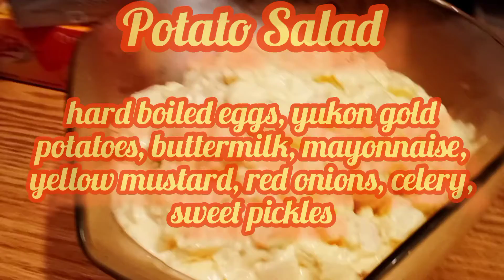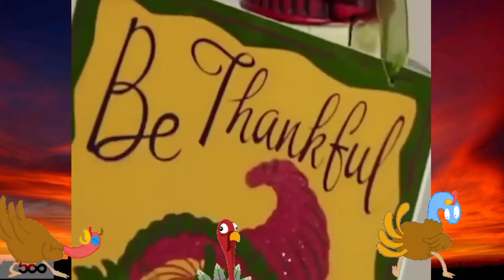"How To Make Thanksgiving Dinner"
I will be showing you "How To Make Thanksgiving Dinner" for any season. With some easy "How to" "Thanksgiving" foodie holiday ideas for "Thanksgiving Dinner". So sit back relax, and take notes to "how to make thanksgiving dinner easier" with ingredients included.